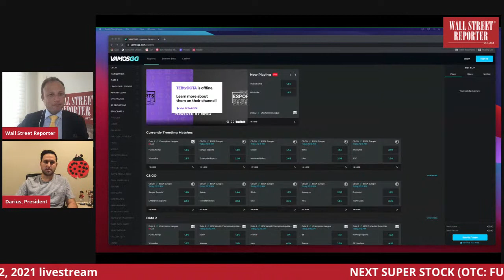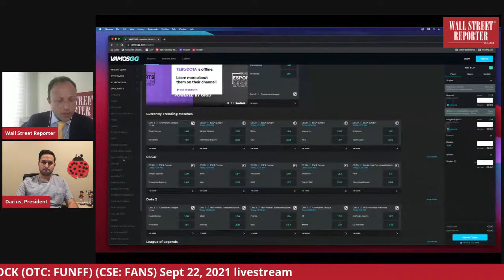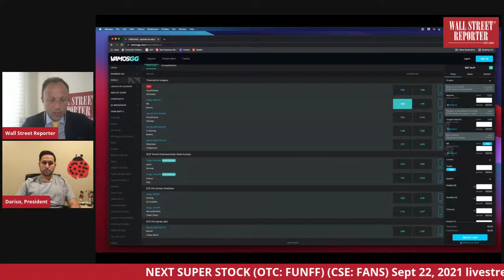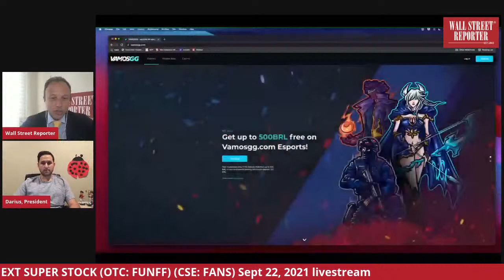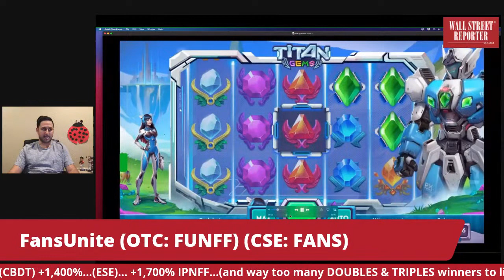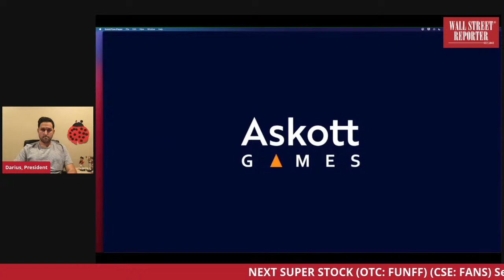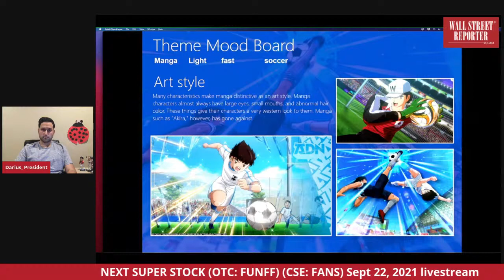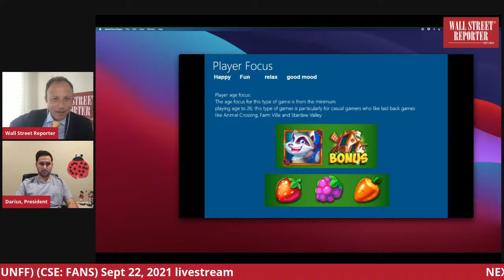NEXT SUPER STOCK: FanUnite (OTC: FUNFF) (CSE: FANS)